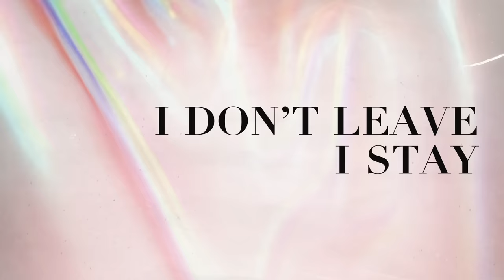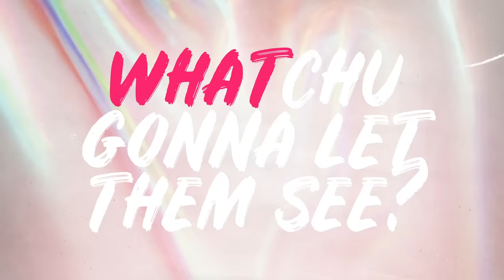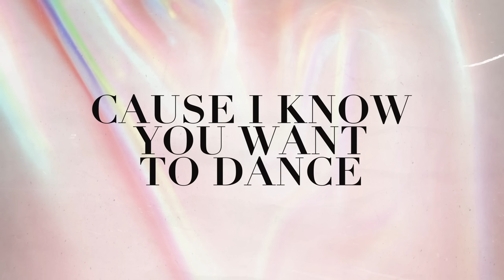Todrick Hall - Mask, Gloves, Soap, Scrubs (Official Lyric Video)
Official Lyric Video for "Mask, Gloves, Soap, Scrubs" by Todrick Hall.